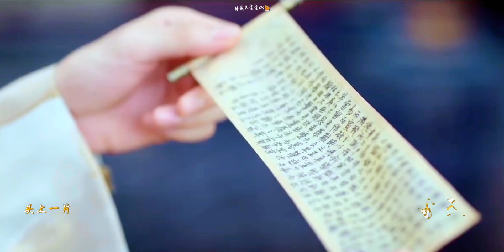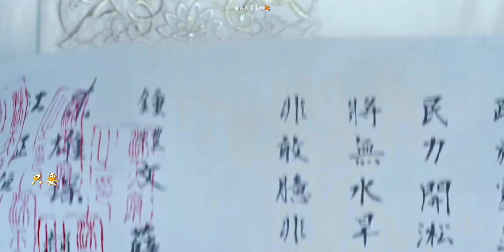【来个不一样的韩烨】清心为治本，直道是身谋！“烨”青天在，必定见盛世景，享太平年！龚俊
冰冰凉凉血，疏疏密密风；谁共涉流水，倚仗石桥东。
但有“烨”青天，一心只为民；清心为治本，直道是身谋。

ps: 今日送来迟到的告别，太子韩烨，烨儿，你好吗？甚为想念！
龚俊俊宝@龚俊Simon ，再一次的证明，你演技非常了得，眼里皆是故事，未来每一个作品我都一定看，其实是非常非常抱有期待的那种。满怀兴奋坐等徐斯、东方月初、叶谦和未来的作品，最期待演员龚俊。